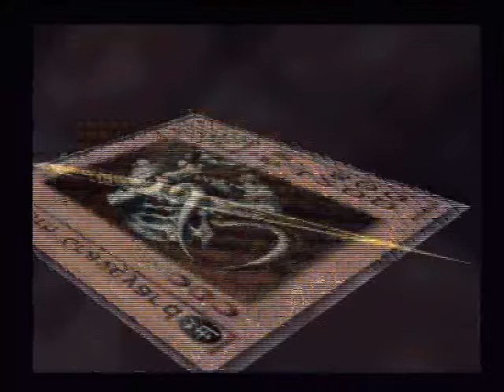Let's Play Yu-Gi-Oh! The Duelists of the Roses part 12/17: No Yoking Matter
Masterath Yu-Gi-Oh!